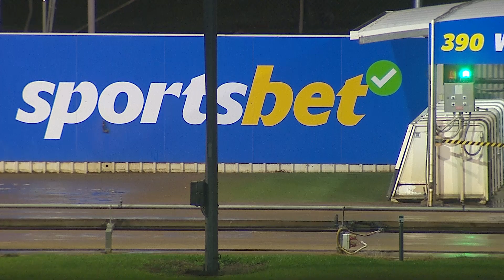WBL THU 18 APR 24 R10